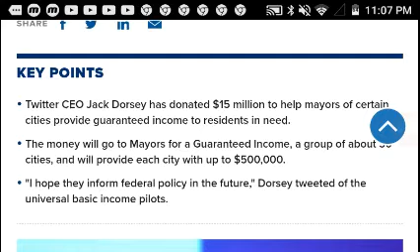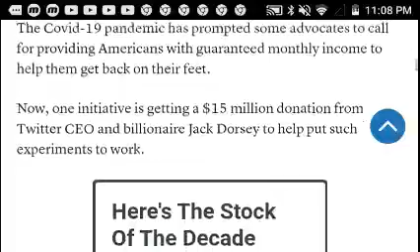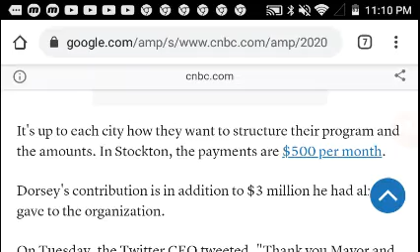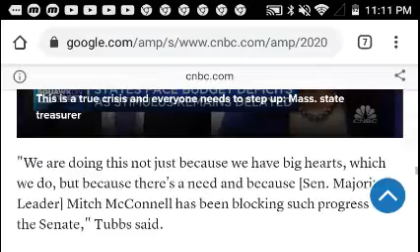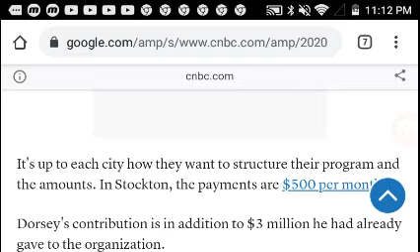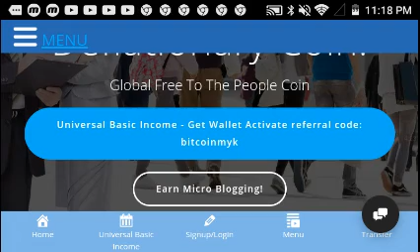UBI - Ep.11 - Jack Dorsey